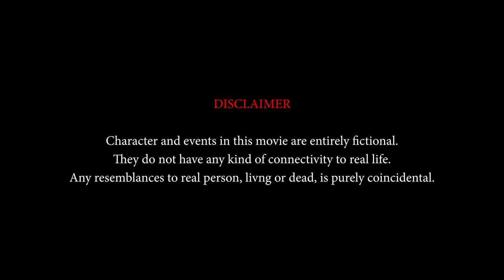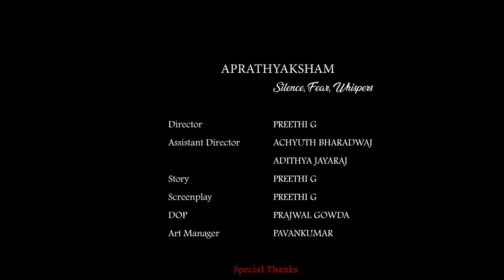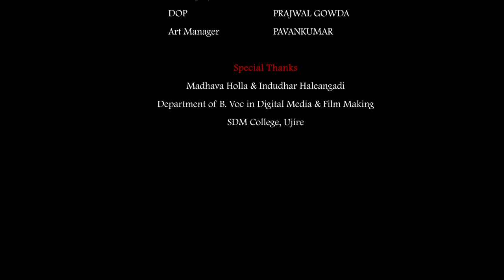DMF Short film | Aprathyaksham | Kannada short movie | Preethi G | SDM B.Voc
'Aprathakyaksam,' a short film that explores the intricacies of relationships and the consequences of hidden truths.This gripping tale follows the journey of Protoganist as they confront their pasts and forge new paths forward.Watch now and immerse yourself in a world where every whispered confession and silent glance carries weight.

Story and Direction: Preethi G
Screenplay: Preethi G
Assistant directors: Achyuth Bharadwaj, Adithya Jayaraj.
Dop: Prajwal
Art Manager: Pavan Kumar
Editor: Indudhar Haleangadi
Cast: Tarun
Poster Design: Preethi G
Promotion and Marketing: Preethi G